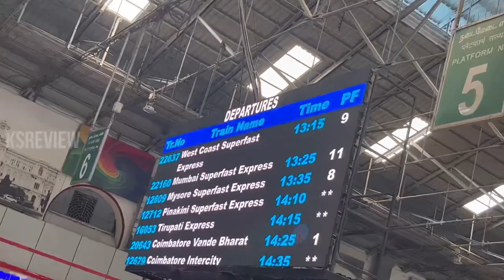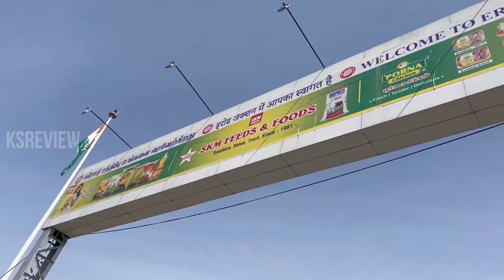One Day Theatre Travel Vlog - KSReview